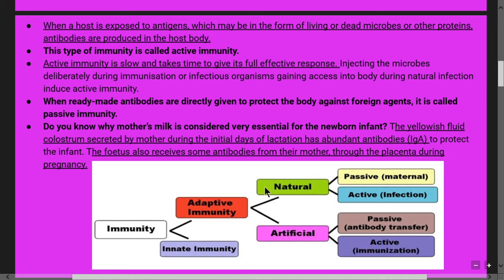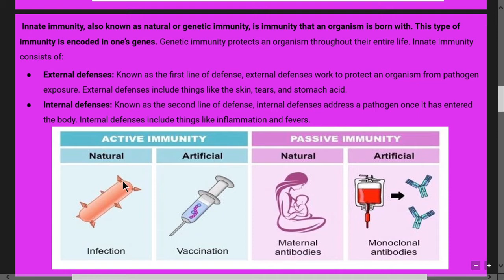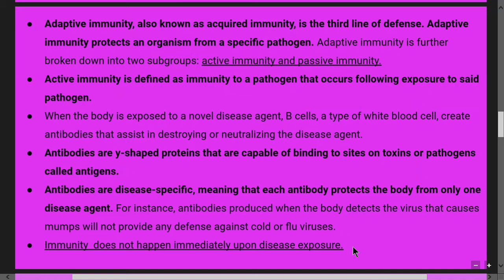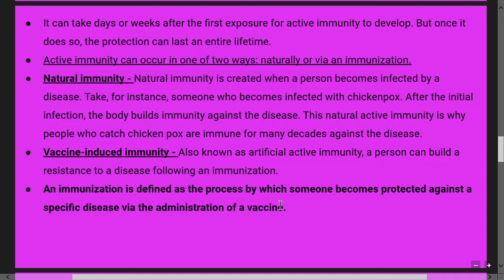Chapter - 8 Human Health and Disease | Part - 4 (A) | 12th Class Biology